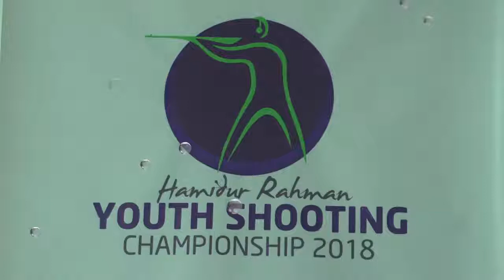Hamidur Rahman 3rd Youth Shooting Championship and Competition Event Air Pistol Women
Bangladesh Shooting Sport Federation